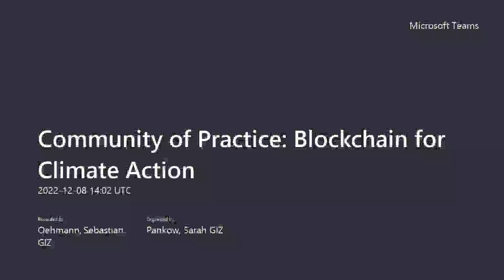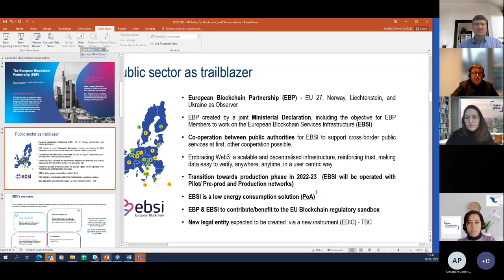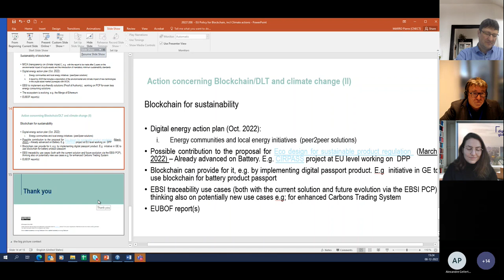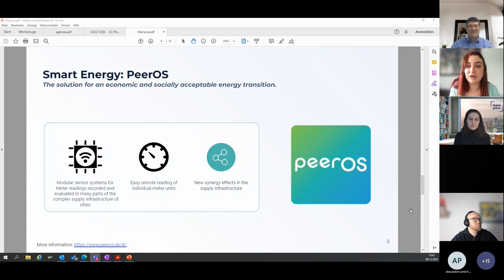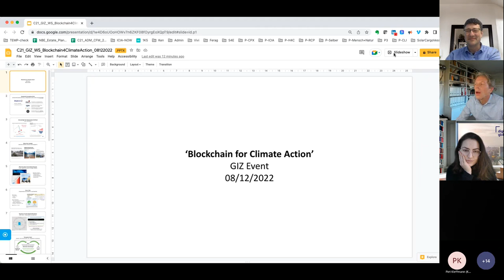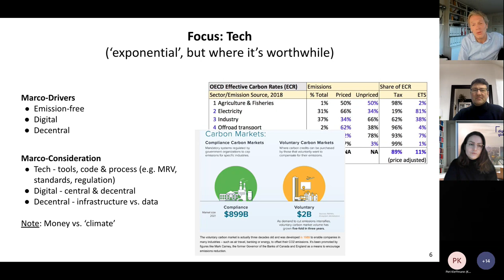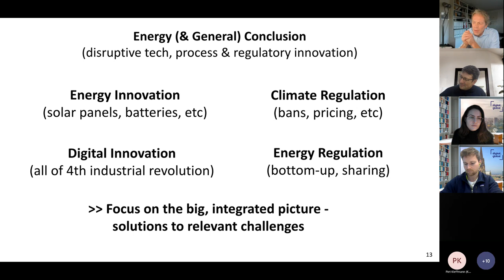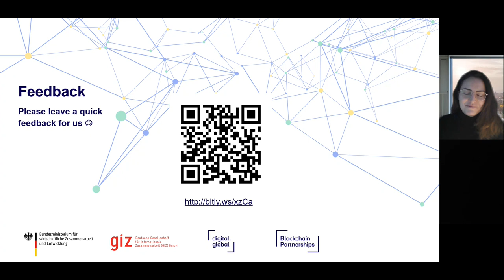Community of Practice Event: Blockchain for Climate Action [Recording]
Discussing blockchain climate applications with GIZ, the EU Commission and Cleantech21 Foundation.

IOTA Foundation is a non-profit organization and creator of the Tangle, a permissionless, multi-dimensional distributed ledger, designed as a foundation of a global protocol for all things connected.

Led by a team of talented developers and passionate industry experts, IOTA developed an advanced ledger that moves beyond Blockchain to effectively address the challenges of scalability, energy resource requirements and data security, as well as transaction fees.

With this groundbreaking architecture, the open-source Tangle ecosystem is designed to become the catalyst for new economic systems and business models enabling a convergence of several key vertical industries, including supply chain, mobility and automotive, eHealth as well as smart energy/connected cities.